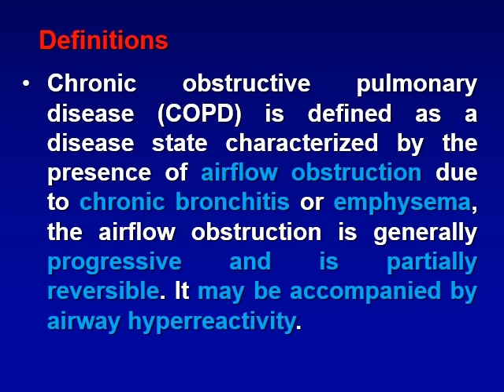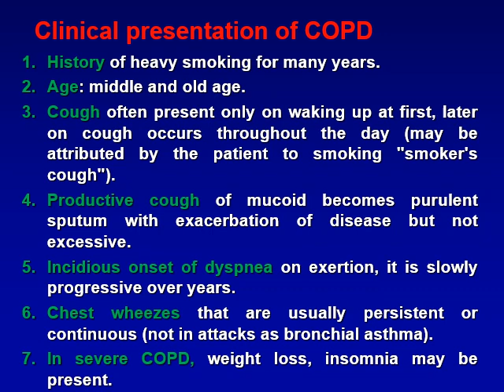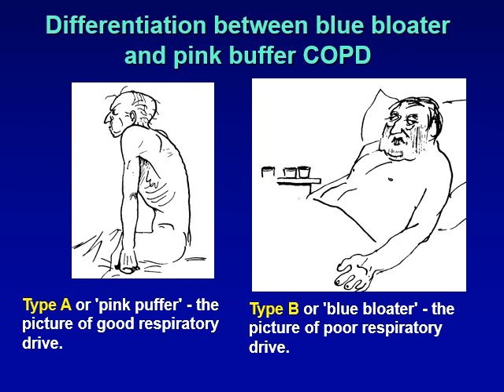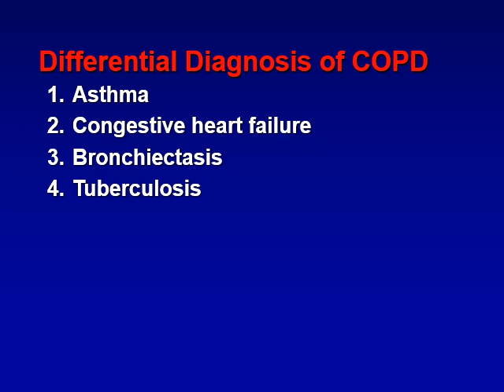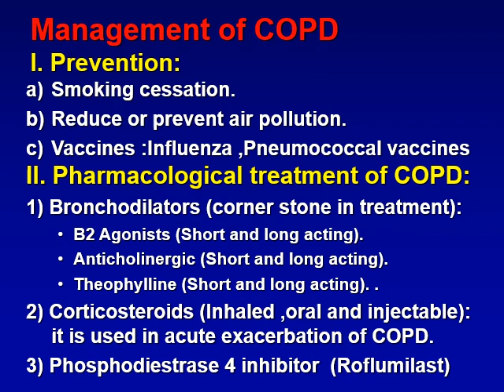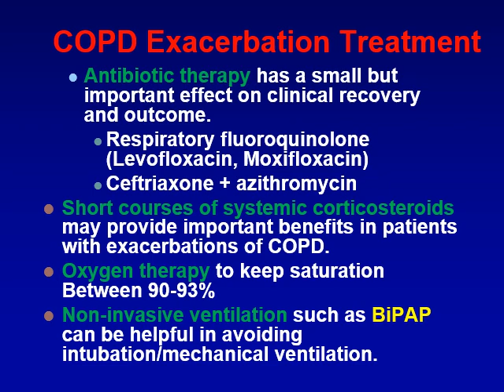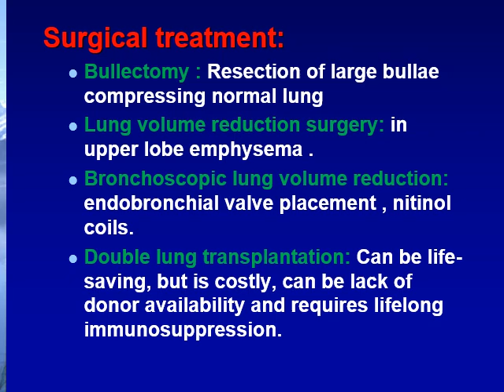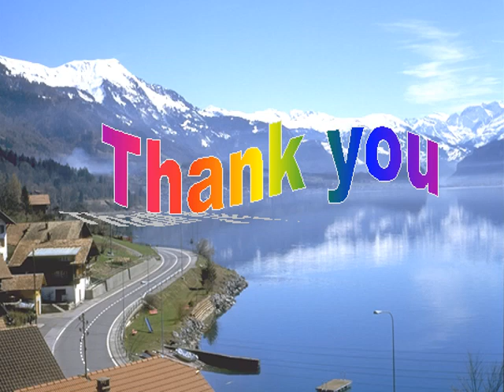Chronic Obstructive Pulmonary Disease | COPD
Basics of COPD for undergraduates.

Lecture prepared by: Prof. Ahmed Younes | Professor of Chest Medicine & Critical Care - Mansoura University

Lecture provided by: Dr Heba Wagih | Lecturer of Chest Medicine & Critical Care - Mansoura University